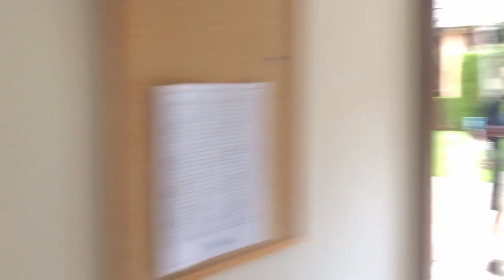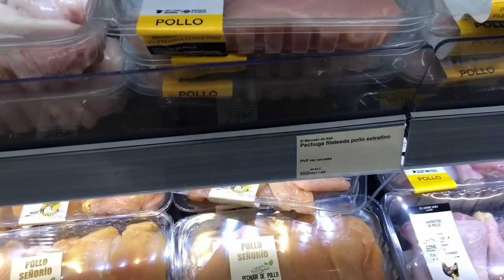Adventures in Marbella | VLOG #2 Photoshoot on Marbella's tallest mountain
We Climb La Concha, Marbella's tallest mountain. We Scaled the mountain in order to get some photos for Old Medics. This is the second vlog from the Marbella series, MORE TO COME!